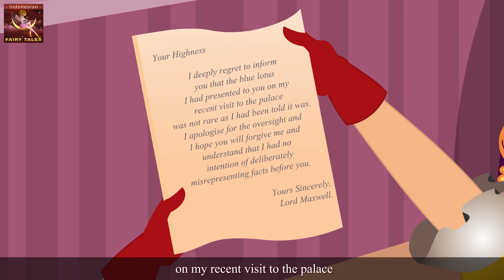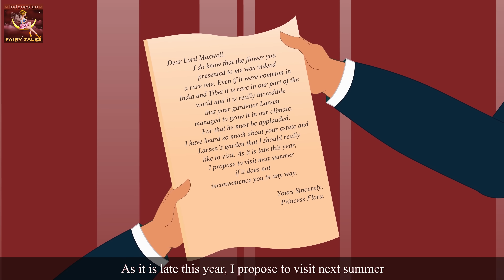TUKANG KEBUN | The Gardener Story in Indonesian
Penyangkalan
Saluran Fairy Tales (Indonesian Fairy Tales Channel) dan semua videonya tidak "diarahkan untuk anak-anak" dalam arti Judul 16 C.F.R. § 312.2 UU PRIVASI PRIVASI ONLINE ANAK (AS) tidak dimaksudkan untuk anak di bawah umur 13 tahun. Saluran Fairy Tales (Indonesian Fairy Tales Channel)  dan pemiliknya, agen, perwakilan, dan karyawannya tidak mengumpulkan informasi apa pun dari anak di bawah umur 13 tahun dan secara tegas menolak izin kepada pihak ketiga mana pun yang ingin mengumpulkan informasi dari anak di bawah umur 13 tahun atas Saluran Fairy Tales (Indonesian Fairy Tales Channel) . Lebih lanjut, Saluran Fairy Tales (Indonesian Fairy Tales Channel) menyangkal apapun dan semua kewajiban atau tanggung jawab untuk praktik dan kebijakan YouTube dan agen-agennya dan anak perusahaannya, atau pihak ketiga yang berafiliasi lainnya, mengenai pengumpulan data.